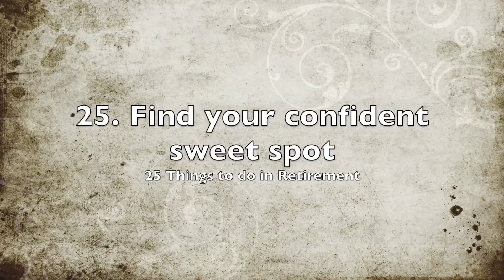25 Things to do in Retirement - Vlogmas Day 25 - MERRY CHRISTMAS, REINVENTERS! [REINVENT YOURSELF]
Merry Christmas! Welcome to Day 25 of this year's Vlogmas. This is the 25th suggestion of things to do when you retire, no matter when your retirement occurs (I retired in my early 50s). Instead of specifics, I tried to suggest more guidelines as everyone has a different situation. I hope this is helpful for you Would you be willing to share one or more of these videos? I do appreciate it.

My name is Amelia Sims and I want to inspire you to reinvent yourself in order to live a life of joy, fulfillment and purpose. Reinventing is renewing, rebooting  and changing your career, your health and/or your relationships in the second half of life (no matter at what age).

If you missed the other 24 days, you are welcome to checkout the playlist for Vlogmas 2020 here: